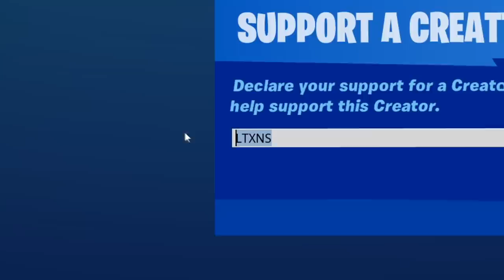the *NEW* Guess the RIGHT FISHY in fortnite!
15k LIKES?!

🔥USE CODE🔥
       LTXNS